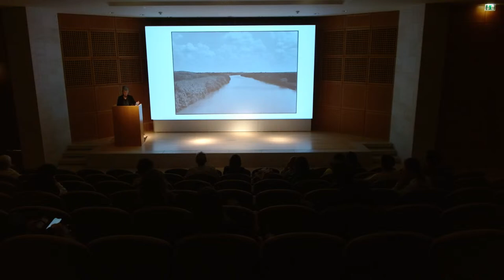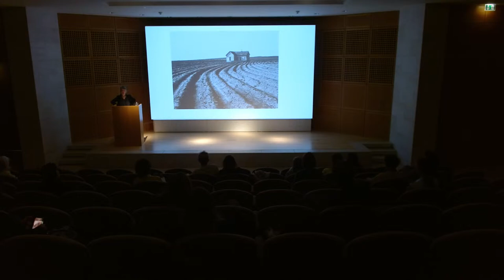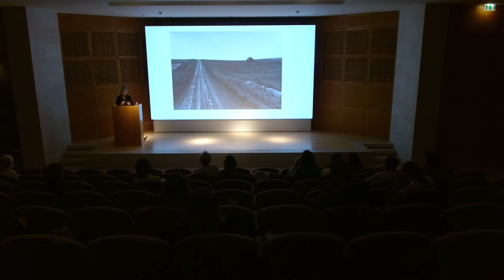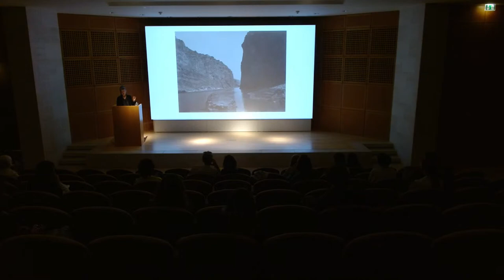Lecture by Briony Fer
Over five years, Zoe Leonard worked on the project that has become the artwork Al río / To the River. In this talk, Briony Fer explores the idea of the ‘project’ for the artist in relation to this ambitious new installation and in relation to her previous work, much of which has also developed over long periods of time. The final work, consisting of 550 photographs, tracks a long river – with all the fraught political, geographical, social and ecological issues that converge along the Rio Grande – as well as the long work process that went into it. Fer will discuss the artistic and political stakes of Leonard’s approach to her subject and the significance of temporal flows and connexions as they are made manifest in the iteration of the work on show at Mudam.

Briony Fer is an art historian who has written extensively on modern and contemporary art. Her research interests have consistently moved between the history of the avant-gardes and the work of contemporary artists, including Zoe Leonard, Gabriel Orozco, Roni Horn, Vija Celmins and Tacita Dean. Her books include On Abstract Art (1997), The Infinite Line (2004), Eva Hesse: Studiowork (2009) and Gabriel Orozco: thinking in circles (Fruitmarket Gallery, Edinburgh, 2013). She co-curated the Anni Albers retrospective with Maria Müller-Schareck and Ann Coxon at Tate Modern and K20 Dusseldorf in 2018. She is Professor of History of Art at University College London and a Fellow of the British Academy.